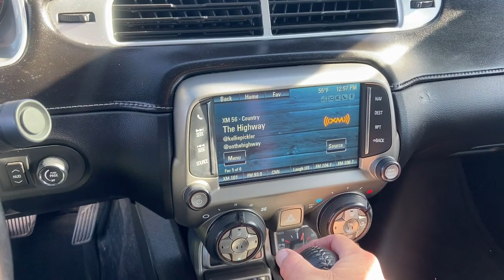2015 Chevrolet Camaro Marshfield, Springfield, Lebanon, Buffalo, Rogersville, MO 30145A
Summit White Used 2015 Chevrolet Camaro 2LT  available in Marshfield, Missouri. Servicing the Springfield, Lebanon, Buffalo, Rogersville, MO area.

Marshfield Chevrolet
14963 State Hwy 38

Recent Arrival! 2015 Chevrolet Camaro 2LT 2D Coupe Summit White 19/30 City/Highway MPG Only 15 minutes from Springfield! Welcome to Marshfield Chevrolet! Since 1926, we strive to give customers the best offers and a great deal of respect. We are family-owned and provide friendly service to customers looking for an affordable car, SUV, or truck. We also offer financing, vehicle service and accessories to Springfield, MO Chevrolet customers. Springfield, MO Chevrolet drivers, contact us today if you have any questions!brReviews:br  * If youre looking for something as thrilling to drive as it is to showoff, the 2015 Chevy Camaro coupe or convertible can get the job done. Even the most basic model looks lean and mean, a testament to the power of the Camaros design. Source: KBB.combr  * Strong acceleration with any engine; head-turning looks; capable handling. Source: Edmundsbr  * The new 2015 Camaro is the perfect blend of distinct design, cutting-edge technology and exhilarating performance. Simply put, it's the full package. Performance-driven design enhancements to the front and rear fascias give the new Camaro a low, wide, contemporary look. But this sports car is more than a beautifully styled body, because what's on the inside matters too. LS and LT models use a 3.6-liter, 323-horsepower V6. SS versions have a 6.2-liter, 400-horsepower V8 with Active Fuel Management for models with the automatic transmission, or a 6.2-liter, 426-horsepower V8. ZL1 models use a supercharged V8 with 580-horsepower. A hand-assembled 7.0L LS7 engine is the heart of Camaro Z/28, boasting an incredible 505 horsepower and 481 lb.-ft. of torque, making it the most powerful normally aspirated regular production GM small block V8 ever. Standard features on the Base LS model coupe include an AM FM CD satellite radio with 6-speakers, auxiliary jack and Bluetooth, plus Cruise Control and 18-inch steel wheels. Moving up one trim, the LT Coupe and Convertible add features like a 7-inch touch screen, Chevrolet MyLink, USB input and power front seats. Move up into the SS and experience the power of the 6.2-liter V8 engine, Brembo brakes, and gorgeous 20-inch wheels. In terms of Safety, every model has six airbags, traction control, stability control, and the OnStar communications system, which has concierge services, and emergency services like automatic crash response. Sports car buffs looking to get a great deal of horsepower for the money will find the 2015 Chevy Camaro an enticing proposition. For those looking to turn some heads, the Camaro is what you want to drive. Source: The Manufacturer SummarybrAwards:br  * JD Power Initial Quality Study   * 2015 KBB.com Best Buy Awards Finalist
Preferred Equipment Group 2LT,19 Painted Aluminum Wheels,20 x 8 Front & 20 x 9 Rear Polished Alum Wheels,Front Sport Bucket Seats,Front Leather Seating Surfaces,Radio: AM/FM Stereo w/Color Touch,AM/FM Stereo w/Navigation,Boston Acoustics Premium 9-Speaker Audio System,Power Sunroof w/Express-Open & Venting,RS Package,Tire Sealant & Inflator Kit,6-Way Power Fr Passenger Adjuster w/Power Recline,6-Way Power Driver Adjuster w/Power Recline,Remote Keyless Entry,Carpeted Front Floor Mats,Maintenance-Free Battery,Body-Color Roof Ditch Molding,Remote Vehicle Starter System,Electronic Cruise Control,2 Front Cup Holders,Rear Spoiler,Electric Rear-Window Defogger,Analog Instrumentation,4-Wheel Antilock 4-Wheel Disc Brakes,Heated Driver & Front Passenger Seats,LATCH System,Power Programmable Door Locks,Stainless-Steel Dual-Outlet Exhaust,3-Spoke Leather-Wrapped Steering Wheel,Steering Wheel Mounted Audio Controls,StabiliTrak,Manual Rake & Telescopic Steering Column,Separate Daytime Running Lamps,High-Intensity Discharge Headlamps,SiriusXM Satellite Radio,Color Display Driver Information Center,OnStar 6 Months Directions & Connections Plan,Universal Home Remote,Auxiliary Multi-Function Gauges,USB Port Audio System Feature,Head-Up Display,Leather-Wrapped Shift Knob,AM/FM radio: SiriusXM,Premium audio system: Chevrolet MyLink,Display: analog,Exterior Parking Camera Rear,Emergency communication system: OnStar Directions & Connec